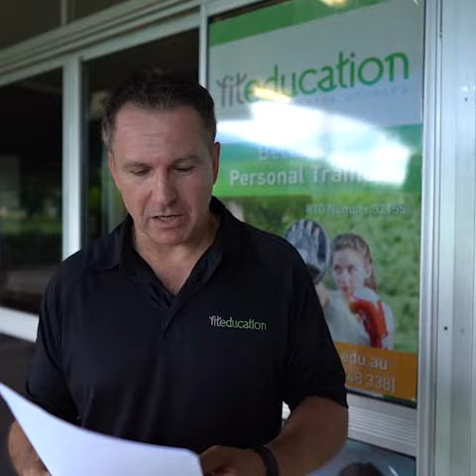Fit Education Online Class: How can I keep clients motivated outside the sessions?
If you’re looking for a new career, and want to help people achieve their health and fitness goals, then a fitness course from Fit Education is your answer.

We don’t just teach fitness, we live and breathe it. You’ll be able to work with a wide variety of people, making positive changes to their fitness and lives, with one of our fitness qualifications.

Educate, lead and motivate people to choose healthier lifestyles.   Benefit from our extensive knowledge, and network of real fitness professionals in your journey to become the best health and fitness professional you can be.